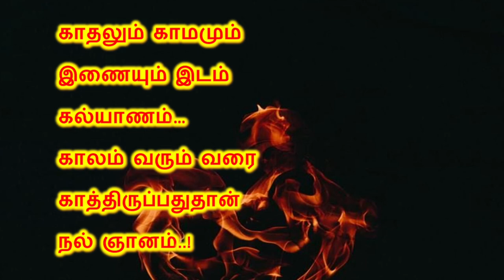காதல் காமம் வித்தியாசம் | Kadhal Kamam Vithyasam | கவிதை | Love Vs Lust | Themathura Tamil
காதல் காமம் வித்தியாசம் | கவிதை | Love Vs Lust |  Themathura Tamil

This video is a Poem is about the difference between Love and Lust. Kadhal Padal. Kadhal Kamam vithyasam. Kadhalukkum Kamathukkum vithiyasam.

இந்தப் பதிவு, காதல்  மற்றும் காமம் இடையில் உள்ள வித்தியாசம் பற்றி எழுதப்பட்ட கவிதை. காதல் பாடல்.

காதல் காமம் வித்தியாசம். காதலுக்கும் காமத்திற்கும் வித்தியாசம்.